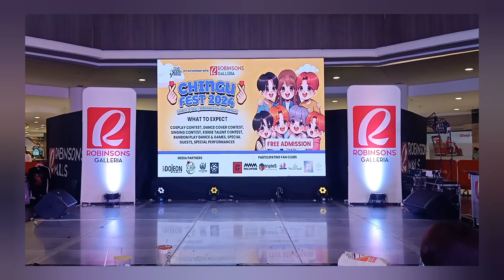Harvey Lanz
Special Performance Category
Kpop Static: Chingu Fest 2024